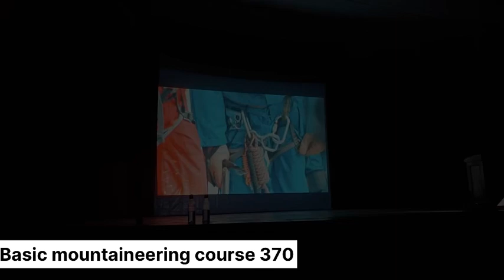𝐁𝐚𝐬𝐢𝐜 𝐦𝐨𝐮𝐧𝐭𝐚𝐢𝐧𝐞𝐞𝐫𝐢𝐧𝐠 𝐜𝐨𝐮𝐫𝐬𝐞 𝟑𝟕𝟎 𝐄𝐩𝐢𝐬𝐨𝐝𝐞 𝟐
Atal Bihari Vajpayee Institute of Mountaineering and Allied Sports is an Indian institute, which provides specialized training in skiing, mountain rescue and mountaineering, founded in 1961. The institute is located in Manali, Himachal Pradesh